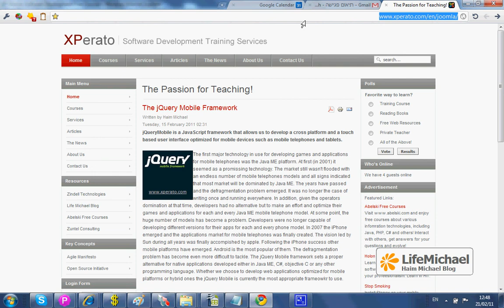אתר למידה מרחוק אשר תומך בתהליך הלמידה 1/2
כל חומרי ההדרכה אשר משמשים אותנו בקורס מרוכזים באתר באינטרנט. הוידאו קליפים, המצגות, התרגילים, הפתרונות, הפורומים וכל חומר הדרכה אחר אשר משמש אותנו בקורס. לאתר תוכלו כמובן לגלוש גם מהבית.